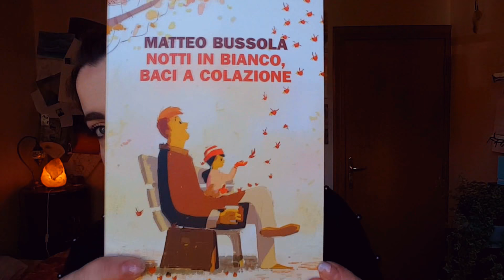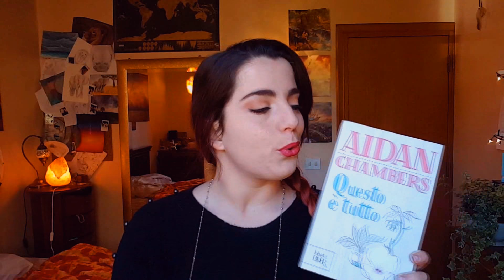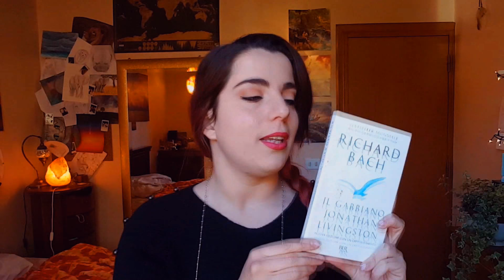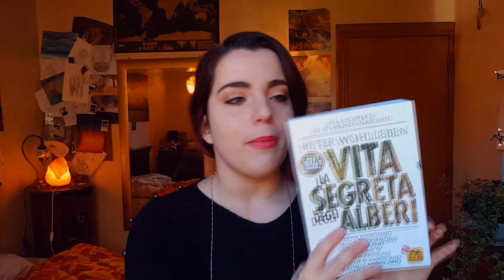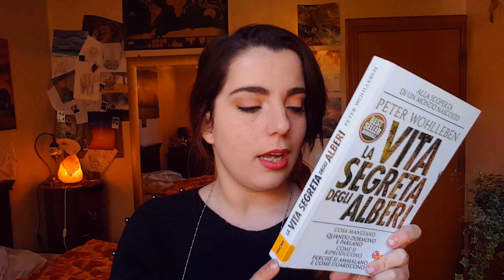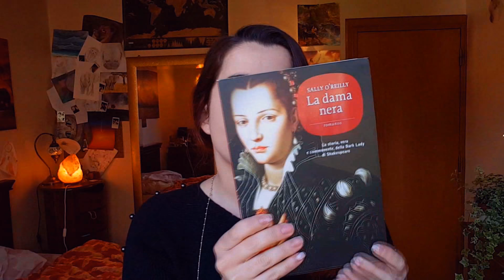SUPER BOOK HAUL // Isabel in Wonderland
//Libri nominati:
♡ Via col vento
♡ Notti in bianco e baci a colazione
♡ Questo è tutto
♡ Il gabbiano Livingstone
♡ La vita segreta degli alberi
♡ la dama nera